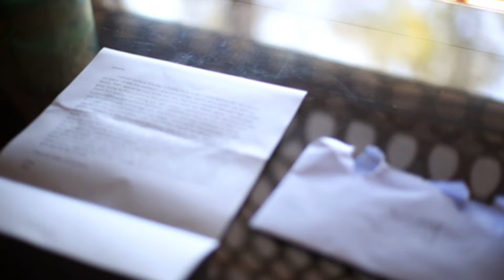Lee-King Wedding Preview